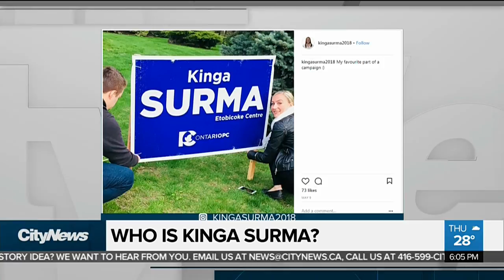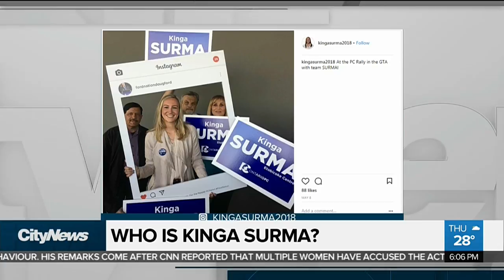Kinga Surma ‘extremely ambitious and hyper-partisan:’ Milczyn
PC candidate Kinga Surma avoided the media amid allegations Doug Ford sold bogus party memberships so people would vote for her. Meanwhile, her former employer Peter Milczyn described her as "extremely ambitious and hyper-partisan."